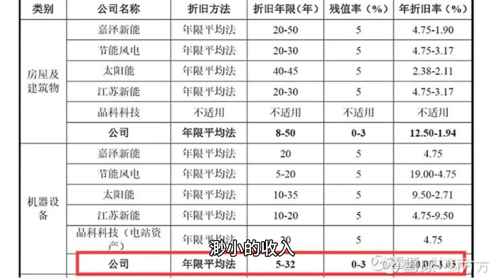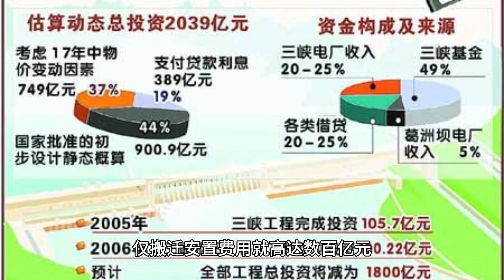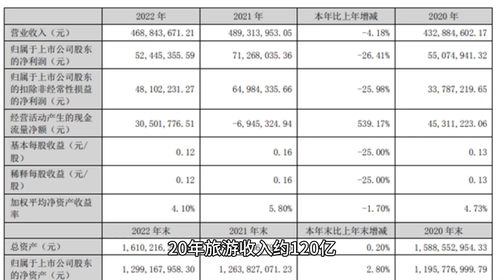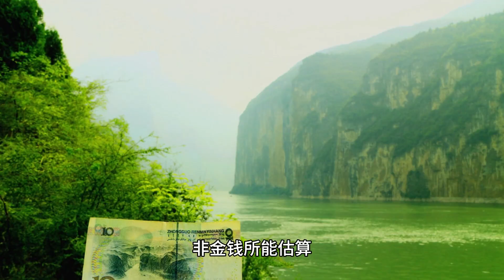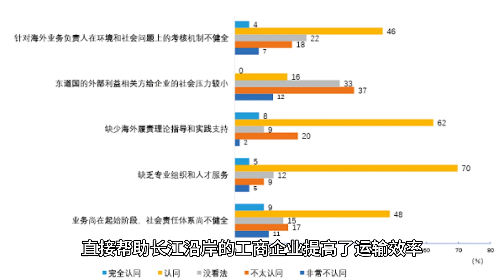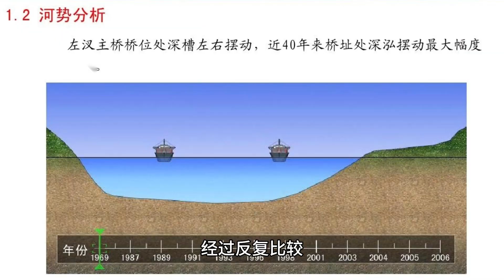三峡大坝投入了大约2500多亿，运行了几乎有20年，钱赚回来没？